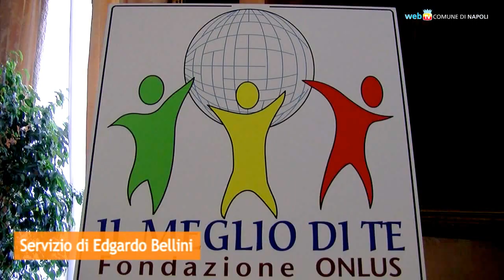Disegno e teatro per le detenute di Pozzuoli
Un progetto per stimolare la creatività e migliorare la permanenza delle donne recluse nel carcere di Pozzuoli.